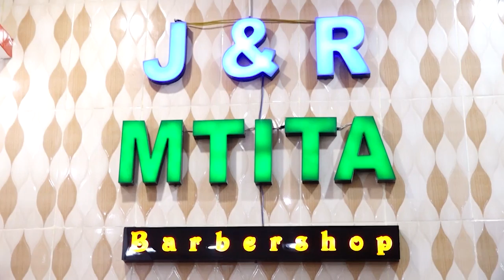KALI ONGALA KWENYE VITA NA NABI // MAFAILI YAKAMILIKA